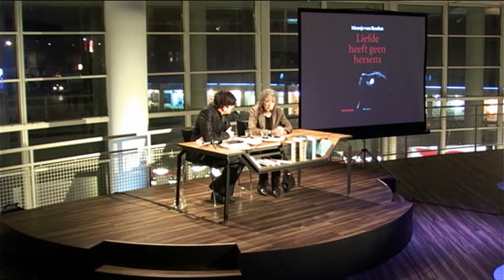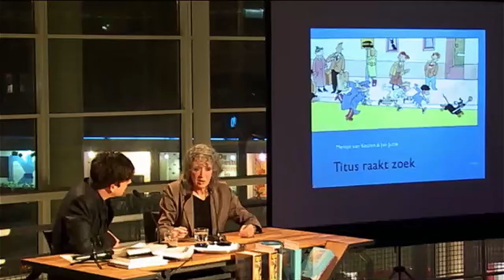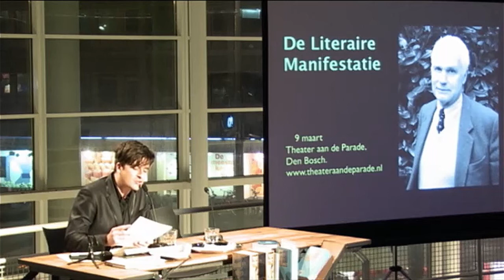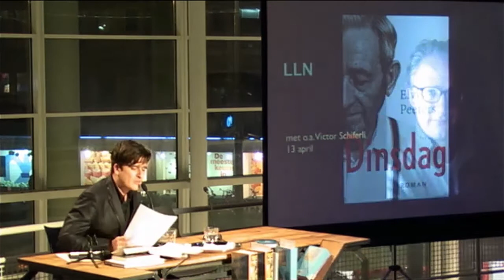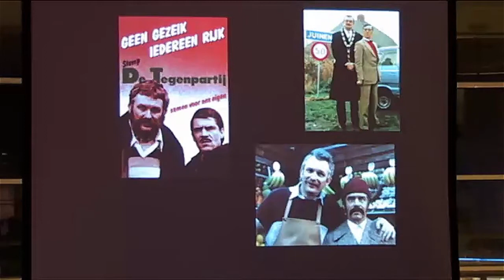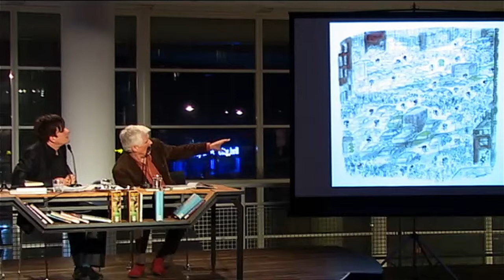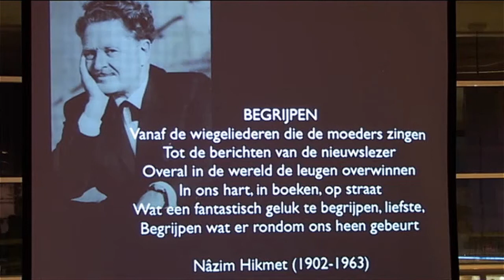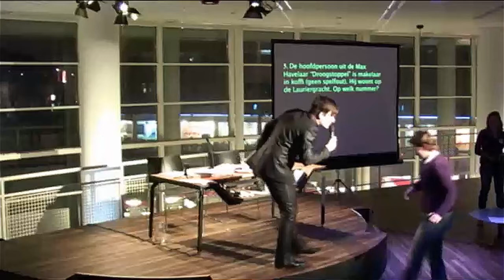Kees van Kooten, Mensje van Keulen en Eefje de Visser bij Literatuur Late Night (02 maart 2012)